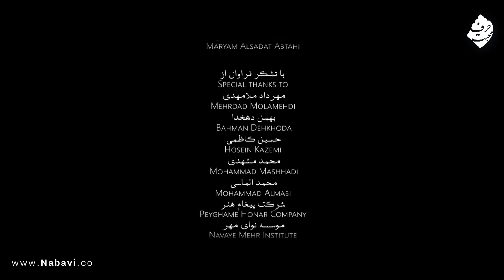لیلی لیلی با صدای مجید وحید به همراه متن- Leyli Leyli (Majid Vahid)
قطعه موسیقی “لیلی لیلی” اثری‌است از گروه موسیقی جان به خوانندگی و آهنگسازی مجید وحید که طی یک قطعه ویدیو اختصاصی منتشر شده است. اشعار این قطعه سروده‌ای از هفت اورنگ عبدالرحمن جامی است.

هنرمندانی که در ساخت این قطعه همکاری کرده‌اند:
مجید وحید: خواننده، آهنگساز و نوازنده نی / گروه موسیقی جان (سرپرست گروه: ذبیح‌الله وحید) / فریبرز علاقه‌بند: رباب / مهدی نادریان: دوتار / مسعود تدین: سه‌تار / مریم حاجی مالیان: سه‌تار / نبیل یوسف شریداوی: دف / همایون جهانشاهی: تنبک / ذبیح‌الله وحید: کمانچه، کمانچه آلتو، سه‌تار

عبدالرحمن جامی » هفت اورنگ » سلامان و ابسال (بخش ۱۲)

حکایت مجنون که در بادیه از انگشت قلم کرده بر تخته ریگ چون رمالان رقمی می زد گفتند این نوشتن چیست و این نوشته برای کیست گفت این نام لیلی است که به نوشتن آن می نازم چون او به دست نیست با نام او عشق می بازم

دید مجنون را یکی صحرا نورد
در میان بادیه بنشسته فرد

ساخته بر ریگ ز انگشتان قلم
می زند حرفی به دست خود رقم

گفت ای مفتون شیدا چیست این
می نویسی نامه سوی کیست این

هر چه خواهی در سوادش رنج برد
تیغ صرصر خواهدش حالی سترد

کی به لوح ریگ باقی ماندش
تا کسی دیگر پس از تو خواندش

گفت شرح حسن لیلی می دهم
خاطر خود را تسلی می دهم

می نویسم نامش اول وز قفا
می نگارم نامه عشق و وفا

نیست جز نامی ازو در دست من
زان بلندی یافت قدر پست من

ناچشیده جرعه ای از جام او
عشق‌بازی می کنم با نام او